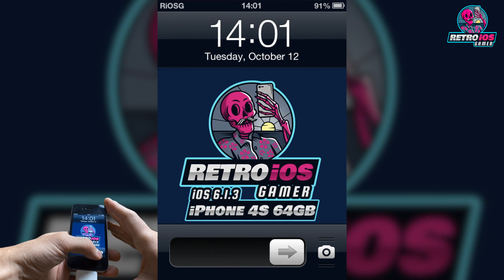GT Racing: Motor Academy Free+ Gameplay in 2021 on iPhone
Retro iOS Gamer Score: B (Very Good Game)

Retro iOS Gamer Note: I have tested the Free+ version because the payed version is not working properly on iOS 5 or iOS 6 on my Devices.

Gaming device: iPhone with iOS 6.1.3

The game title: GT Racing: Motor Academy Free+

The game original price: Free

The game release date: 2011, The payed version was released in 2009

The game description: The most comprehensive & realistic racing simulation comes to your iPhone/iPod touch. Experience the finest driving sensations ever by controlling one of over 100 cars featured in GT Racing: Motor Academy. Step by step, you’ll earn your place in the circle of racing’s best drivers on the App Store.

The game version number: iPhone 1.3.4

0:00 - Intro
0:07 - The game
0:48 - U.S. Speed Ring Alternate
6:17 - Monte Carlo
12:00 - Menu and some Cars